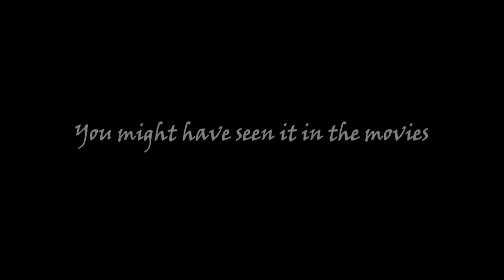Exorcism Case Zero Steam Trailer